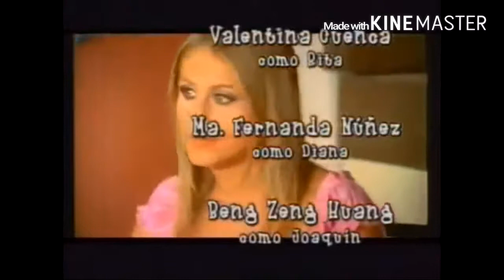Pablo Y Andrea Parodia de La Introducción (Pablo y John Cena) 2da Parte By R.D.A 2018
Intro De Pablo Y Andrea Pero Andrea Fue Remplazada Por John Cena JA JA JA